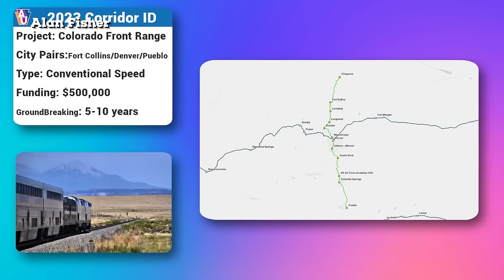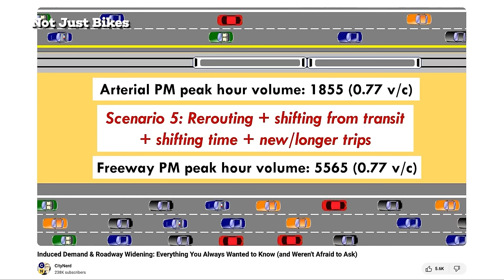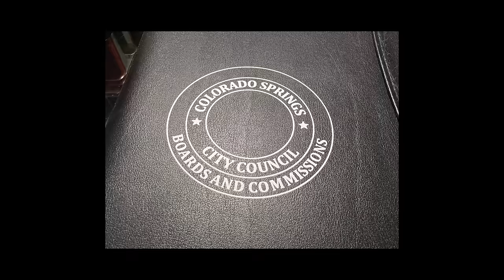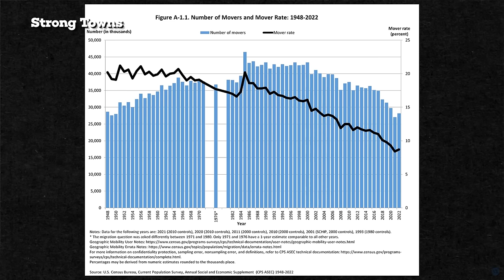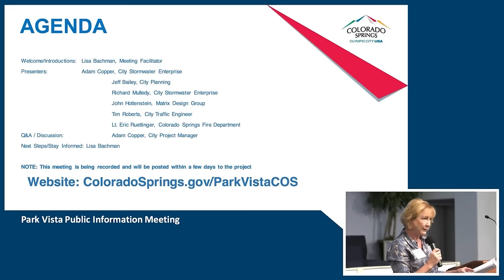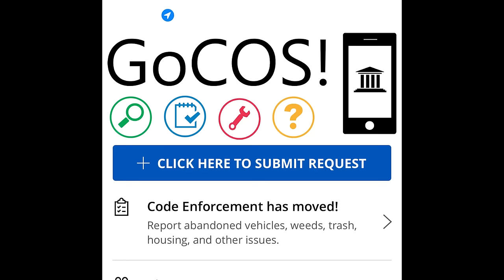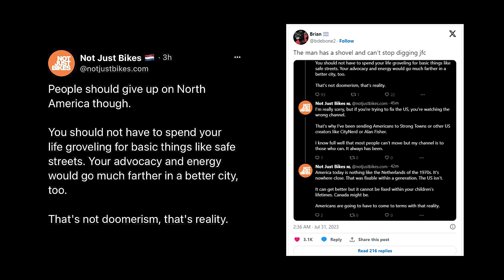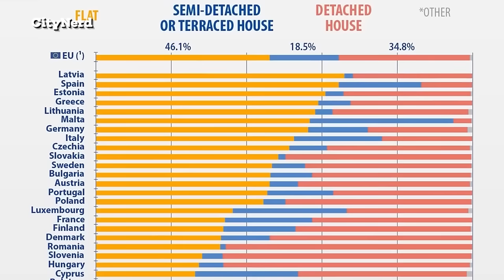Urban planning YouTube has a HUGE problem. | NTH CITY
THE FIRST EPISODE OF NTH CITY IS UP NOW! GO GO GO! @TheNthCity

This might be a little out of the ordinary, but I had to get it off my chest.

Featuring @NotJustBikes @CityNerd @CityBeautiful @OhTheUrbanity @AboutHere  @YetAnotherUrbanist  @strongtowns @alanthefisher and more!